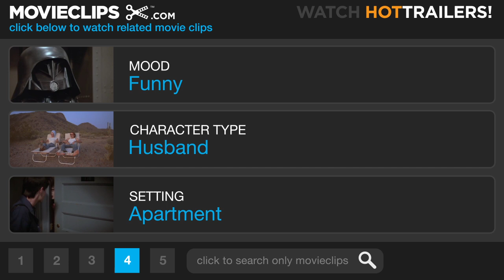Sidewalks of New York (4/9) Movie CLIP - Dinner With Friends (2001) HD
CLIP DESCRIPTION:
Griffin (Stanley Tucci) and Annie (Heather Graham) have an awkward dinner with Hilary (Nadia Dajani) and Harry (Michael Leydon Campbell).

FILM DESCRIPTION:
A documentary film crew follows the lives of six New Yorkers as their lives unexpectedly intersect -- or at least that's what writer, director, and actor Edward Burns would like you to believe in this comedy-drama that looks at the rocky road of relationships in the Big Apple. After sharing the stories of their earliest sexual experiences with an interviewer, six people are trailed by a cameraman through the course of an average day. Tommy (Edward Burns) is a successful television producer (and unsuccessful novelist) who becomes quickly infatuated when he meets Maria (Rosario Dawson) in a video store. Maria is a teacher at an upscale private school who has just gotten out of a bad marriage with Ben (David Krumholtz), a struggling musician with a day job as a doorman. Ben, on the other hand, finds himself attracted to Ashley (Brittany Murphy) when she waits on his table at a coffee shop. Ashley, as it happens, is involved in an affair with Griffin (Stanley Tucci), a dentist who is chronically unfaithful to his wife Annie (Heather Graham). Annie, a real estate agent, also happens to be friends with Tommy, one of her customers, bringing the circle to a close. Shot in only 16 days, Sidewalks of New York marked a return to (relatively) low-budget filmmaking for Edward Burns, who directed two less-than-successful major studio projects following his breakthrough with the independent feature The Brothers McMullen.

CREDITS:
Cast: Michael Leydon Campbell, Stanley Tucci, Nadia Dajani, Heather Graham
Director: Edward Burns
Producers: Edward Burns, Margot Bridger, Aaron Lubin, Frank Prinzi, Cathy Schulman, Rick Yorn, Brian Burns
Screenwriter: Edward Burns